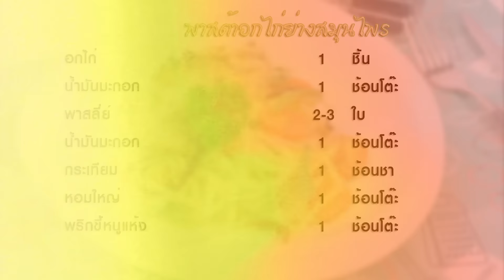พาสต้าอกไก่ย่างสมุนไพร | Pasta with Grilled Chicken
พาสต้าอกไก่ย่างสมุนไพร - สปาเก็ตตี้อกไก่ย่างสมุนไพร Pasta with Grilled Chicken (เมนูพาสต้า)

เมนูนี้เป็นการผสมผสานระหว่างอกไก่ย่างพร้อมกับสมุนไพรให้มีกลิ่นหอมและเส้นพาสต้าผัดให้มีรสชาติเผ็ดจากพริกแห้ง เป็นการจับคู่ที่ลงตัวสุดๆ รับลองความอร่อยครับ

วัตถุดิบพาสต้าอกไก่ย่างสมุนไพร Pasta with Grilled Chicken

1. อกไก่ติดหนัง 1ชิ้น
2. น้ำมันมะกอก 2 ช้อนโต๊ะ
3. กระเทียมสับ 1 ช้อนชา
4. หอมใหญ่สับ 1ช้อนโต๊ะ
5. พริกขี้หนูแห้ง 1ช้อนโต๊ะ
6. น้ำสต๊อก 1/2 ถ้วยตวง
7. เกลือ เล็กน้อย
8. พริกไทย เล็กน้อย
9. เส้นสปาเก็ตตี้ลวกสุก 120 กรัม
10. มะเขือเทศราชินี 3-4 ลูก
11. โหระพา 3-4 ใบ
12. ชีสพาเมซาน 1 ช้อนโต๊ะ
13. พาสลี่ย์ 1-2 ช่อ
14. ใบเสจ 2 ใบ
15. ใบไทม์ 2 ก้าน

กระทะ

วิธีทำพาสต้าอกไก่ย่างสมุนไพร Pasta with Grilled Chicken

1. หมักอกไก่ด้วยน้ำมันมะกอก เกลือ พริกไทย และใบสมุนไพรตามต้องการแล้วนำไปย่างให้ได้สี
2. นำอกไก่เข้าอบที่อุณหภูมิ 180-190 องศา เวลา 15-20 นาที ขึ้นอยู่กับขนาดของอกไก่
3. ผัดน้ำมันมะกอกกับกระเทียมสับและหอมใหญ่สับจนหอม
4. ใส่พริกขี้หนูแห้งลงผัดจนได้กลิ่นดี
5. ใส่น้ำสต็อกและปรุงรสด้วยเกลือ พริกไทย
6. ใส่เส้นสปาเก็ตตี้ลงผัดคลุกเคล้าให้เข้ากัน
7. ใส่มะเขือเทศราชินี ใบโหระพา พาสลี่ย์ และพาเมซานชีส คลุกเคล้าจนเข้ากันดี
8. จัดพาสต้าลงจานเสิร์ฟให้สวยงามพร้อมอกไก่อบจากนั้นตกแต่งด้วยยอดโหระพา